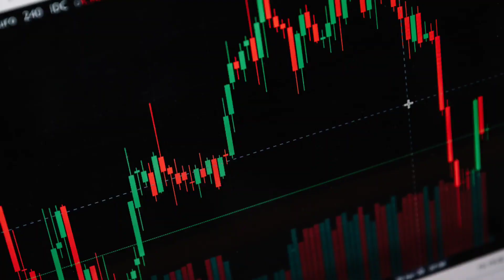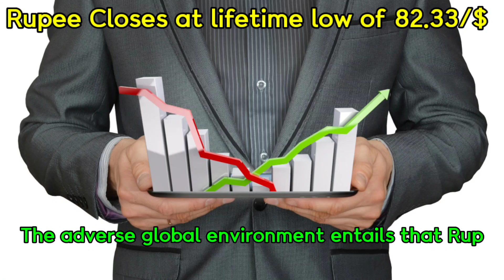Rupee Closes at Lifetime Low of 82.33 | Rupee Falls to All Time Low of 82.33 Against US Dollar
Rupee Closes at Lifetime Low of 82.33 | Rupee Falls to All Time Low of 82.33 Against US Dollar in Early Trade on Friday